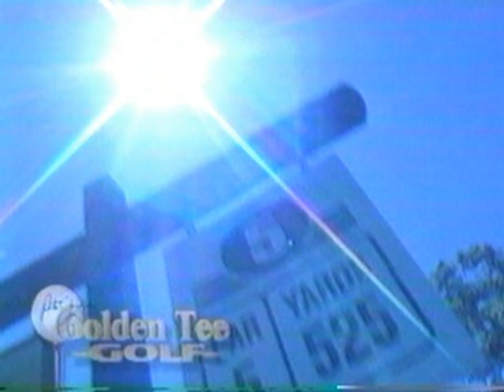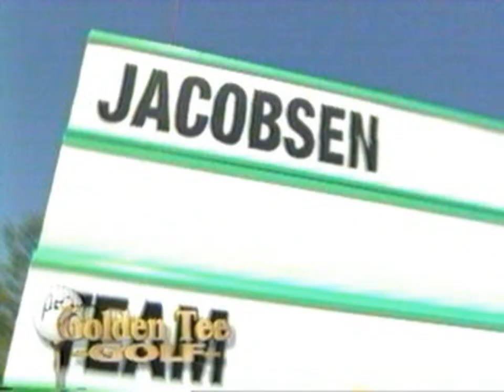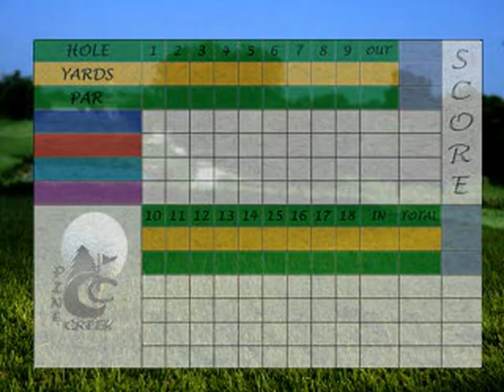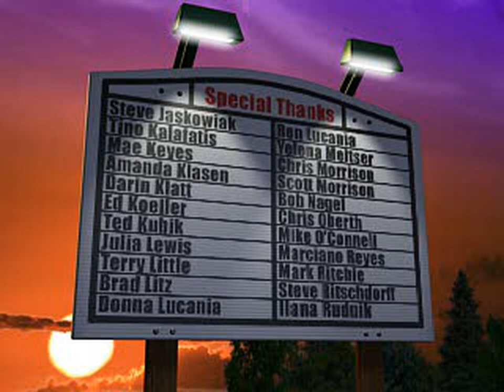Peter Jacobsen's Golden Tee Golf (USA) - All FMVs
0:00:00 ITLOGO.STR[0]
0:00:46 ATTPINE.STR[0]
0:01:42 ATTSAND.STR[0]
0:02:38 NEWATTR3.STR[0]
0:03:34 OLDIT.STR[0]
0:04:21 CREDITS.STR[0]